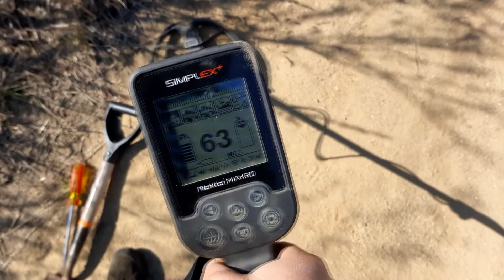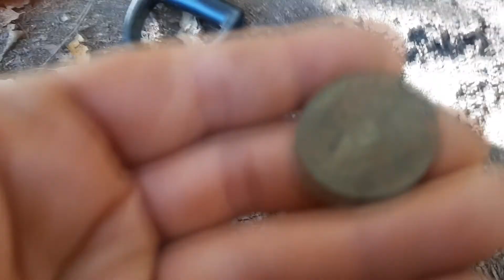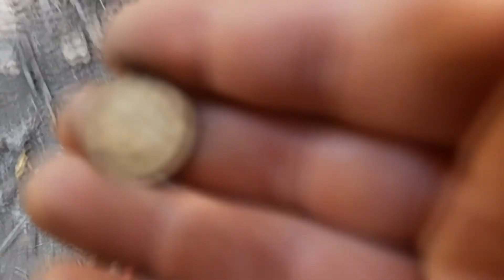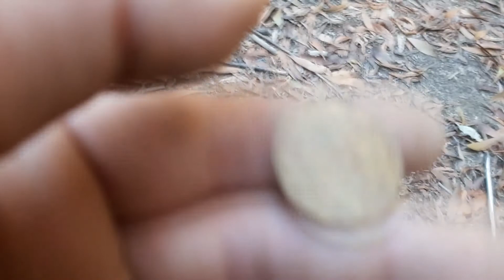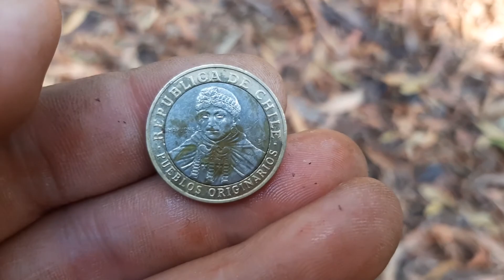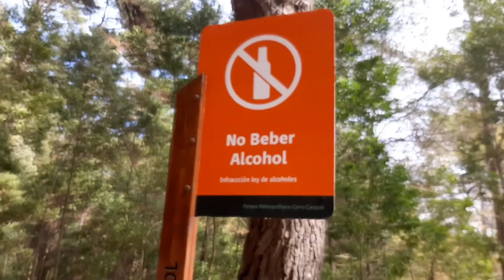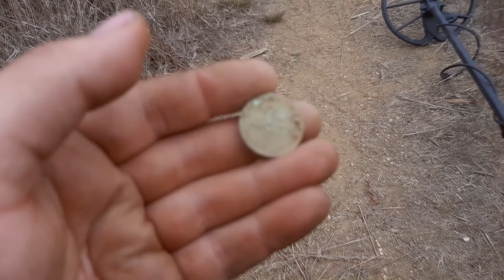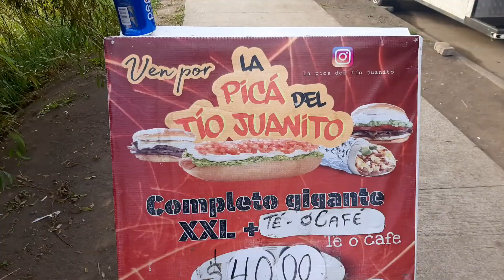Cerros CARACOL y CHEPE DETECCIÓN METÁLICA Simplex+ METAL DETECTOR #22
Tomamos la decisión con los chicos de salir a estos dos cerros ubicados en pleno centro de Concepción, Chile, la ciudad donde resido actualmente, los dos cerros tienen mucha historia, basura y maleza xD, caminamos la vida, fue una ardua travesía pero logramos salir vivos de ella, cansados a mas no poder pero vivos, no encontramos muchas cosas de las que me gustan pero la pasamos re bien.
Espero disfruten este video y denle LIKE, COMENTEN y COMPARTAN  si les gusto el video.